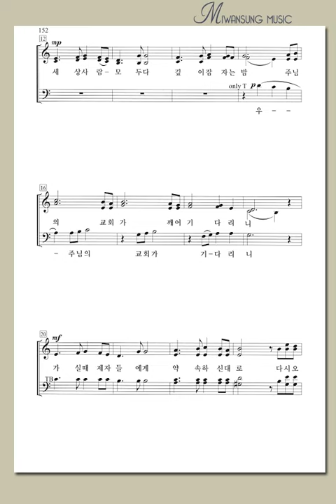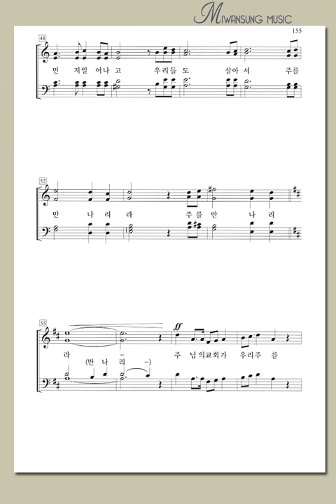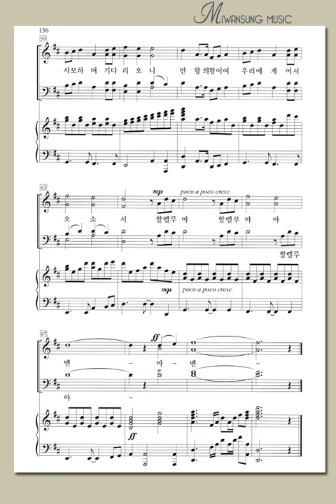하이라이트27집 / 어서 오소서 / 테너파트